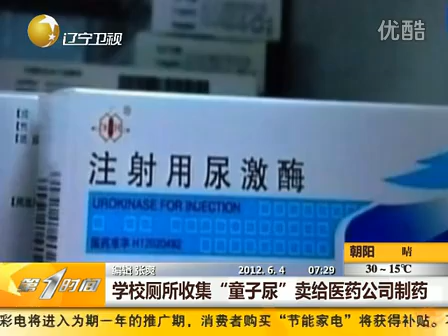南昌学校厕所内收集童子尿 卖给医药公司制药